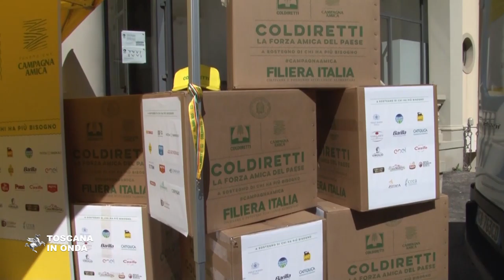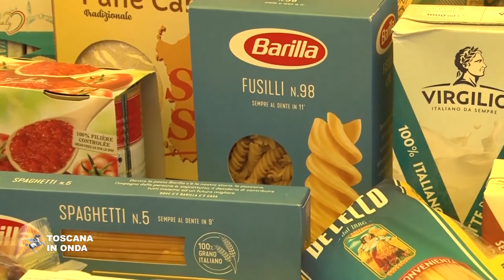Pasqua, solidarietà made in Italy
L'iniziativa di Coldiretti Toscana, Campagna Amica e Filiera Italia porta nella settimana di Pasqua sulle tavole delle famiglie più bisognose una selezione di prodotti della filiera agroalimentare italiana di alta qualità che normalmente non sono reperibili nel circuito della solidarietà. In tutte le province toscane sono state organizzate le consegne ai nuclei familiari individuati dalla Fondazione Campagna Amica in collaborazione con i servizi sociali dei Comuni, le Caritas e le parrocchie e ad ogni famiglia è stato destinato un pacco di oltre cinquanta chili di prodotti rigorosamente made in Italy.